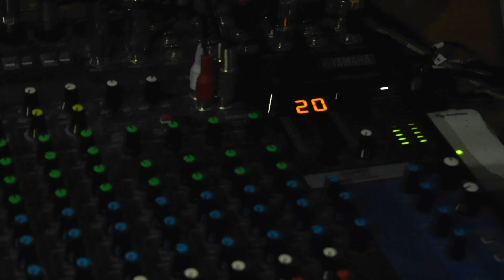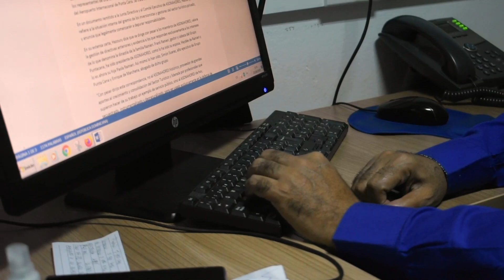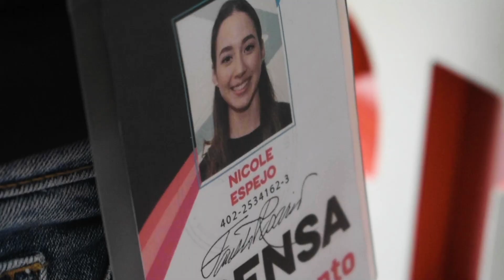El urbano Chef Chain habla de su carrera y sobre el tatuaje que se hizo con la cara de Paramba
El cantante Urbano mejor conocido como el Chef Chain nos habla sobre su carrera y sobre el tan sonado tatuaje que se realizará en su mano con la imagen del artista “ Paramba” .

AcentoTV